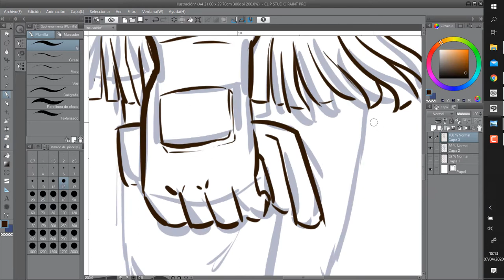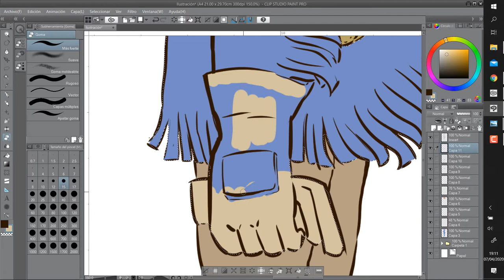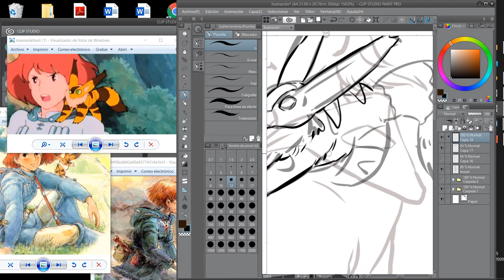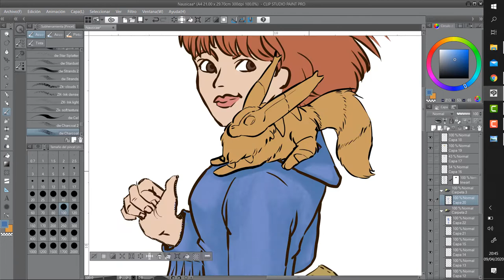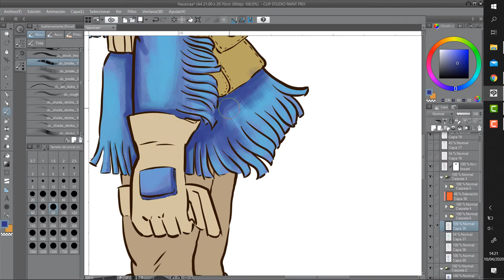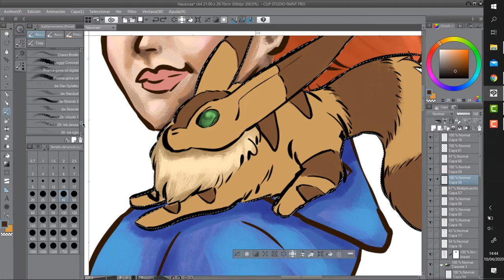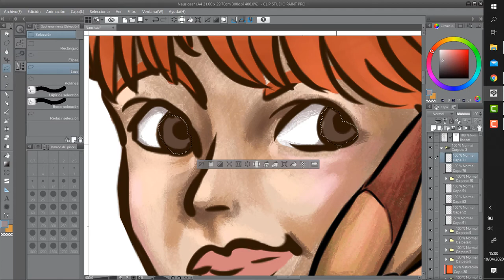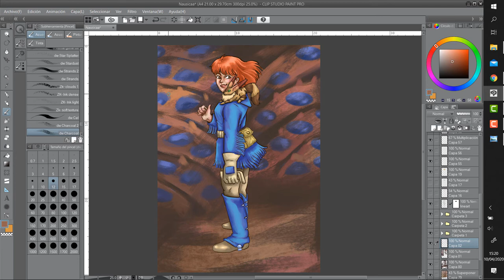NAUSICAÄ TUTORIAL DE PINTURA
Buenos días!
Hoy os traigo este tutorial de la ilustración de Nausicaä del Valle del Viento. Espero que os guste y os sirva sobre todo si estáis aprendiendo dibujo o ilustración.
Decidme en comentarios qué os parece y si querríais más videos como este.

Mi tienda de Etsy//My Etsy store

Solo disponible en español//Only in spanish:
Publicaciones en Kindle: